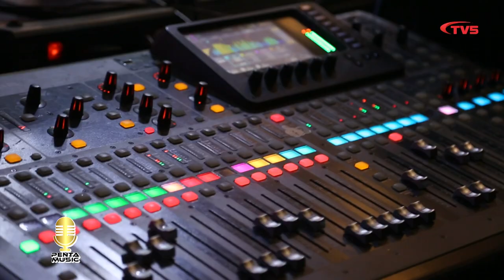"PENTA music" нэвтрүүлэг. Зочин: "VANDEBO" хамтлаг